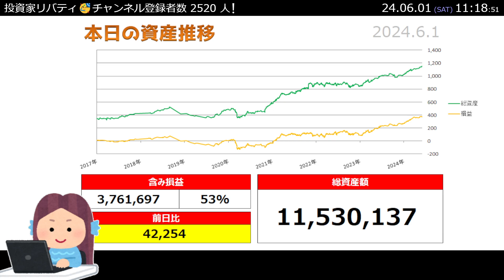【24.6.1】総資産 11,530,137 含み益 3,761,697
さて、
資産は1153万円となりました。
前日比も+4万円となっており
投資成績は過去最高値付近で推移しています。
一言でいうと「順調に上がりすぎ」なわけです。
そろそろストンと落ちるイベントがあって良さそうですが
そう思っているうちは下がらないジレンマがあります。
社会情勢的にも
「カネの価値」は今後も下落していくであろう傾向があり
そうなると株高の要因となります。
名目上の「成長」を演出するために
物価をあげたい勢も存在するのかと思います。
砂上の楼閣のようなハリボテ感のあるバブル相場ですが
洗練された資本主義のシステムも共存しています。
個人的には
「まだまだ上昇の余地がある相場」、と
そういうふうに見ています。
7～9月には「夏枯れ相場」を想定しています。
10月辺りから「選挙バブル」も想定されます。
今年は「上昇の1年」がアノマリーでは予想されていますが
今のところアノマリー通りに株価は上がりそうです。
リセッションとは何だったのか？
リーマンショック、コロナショックを経験した人類は
「どんな暴落が来ても金融緩和で株価は上がる」、と
身も蓋もない経済のチートを目の当たりにしたわけです。
今後の展開として、
投資人口は増加していくのかと思います。
つまり、株価は上がっていくのかと思います。
ピークを越えたところで買い手不在の暴落が来るわけですが
今はまだその時ではないのかなぁ、と
そんなふうに思っています。
日本だと「テスタ」「井村」以外に
投資のインフルエンサーがニョキニョキ出てきたら
そこが「相場の天井」になるのかと思います。
今はまだ「天井」ではないのかなぁ、と
リハビリがてら記事を書いてるので
纏まりもありませんが終わります！